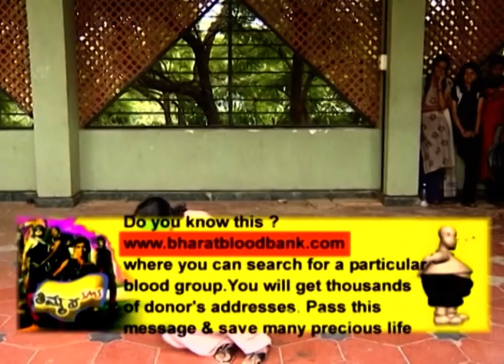Daam Doom Dus Bus | Kannada TV Serial | Full Episode - 55 | Zee Kannada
Show Name : Daam Doom Dus Bus
Producer/Star Cast : Jayam Ravi,Kangana Ranaut,Jayaram,Lakshmi Rai,Jeeva P. C,Sreeram

DAAM DOOM DUS BUS is an opinion based tv serial aired on Zee kannada